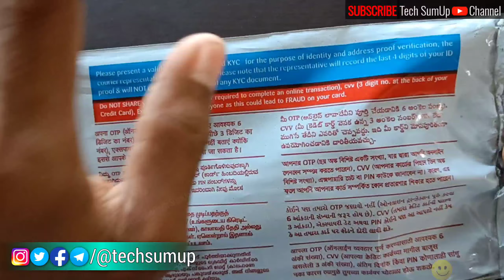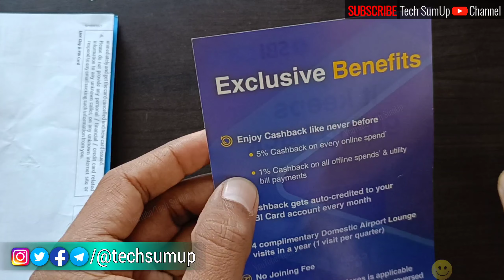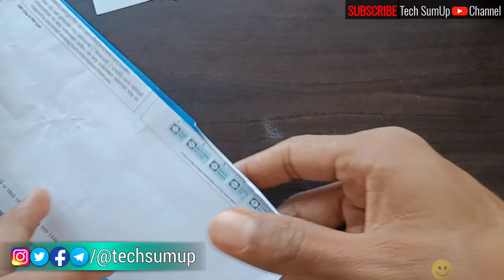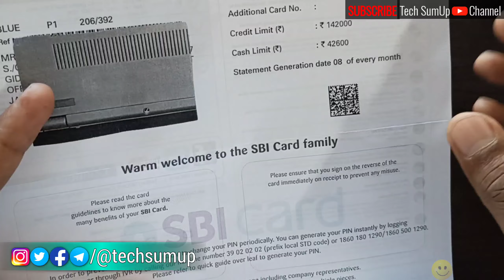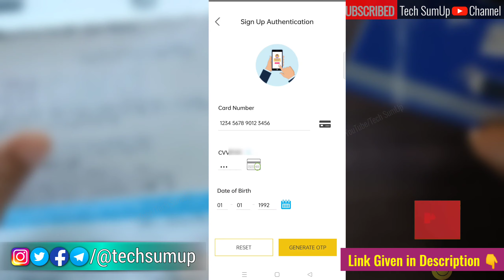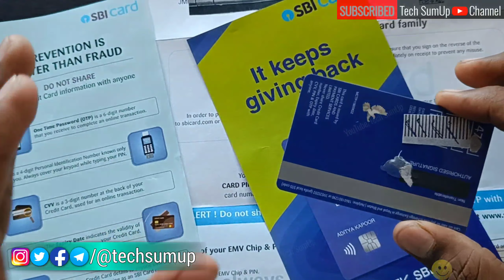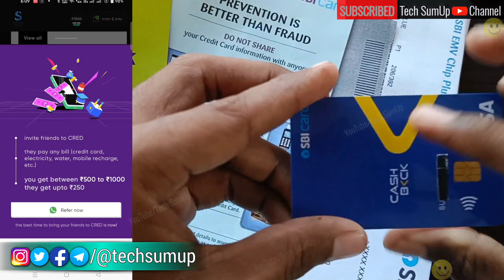SBI Cash Back Credit Card Unboxing || Best Sbi Credit Card 2022 || Cashback Sbi Credit Card Unboxing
Namaskar...Tech SumUp Family 🙏
Is Video Me Hamne Bataya Hai Ki, Cashback sbi card kya hai,Sbi Cashback credit card review, Unboxing of sbi cashback creditcard, use and benifts of cashback sbi card,etc, Isliye Video Last Tak Dekhiyega Taki Aapko Sab Kuchh Achhe Se Samajh Me Aaye, Kuchh Chhut Na Jaye Or Aapka Problem Solve Ho Jaye.

🔥➢ Apply Any SBI CREDIT CARD / इस लिंक से अप्लाई करेंगे तो आपको ₹500 का e-Voucher मिलेगा

{दिए गए लिंक पर क्लिक करके जो भी क्रेडट कार्ड लेना चाहते हैं उसे सेलेक्ट करें और वीडियो के अनुसार अप्लाई करें  (इसके लिए कार्ड आने के बाद 90 दिन के अंदर काम से काम 500rs या इससे ज्यादा  इस क्रेडिट कार्ड से खर्च करें ) }
➢ Apply CASHBACK SBI Credit Card :-

1. sbi cashback credit card benefits
2. sbi cashback credit card
3. sbi credit card
4. sbi cashback credit card benefits
5. sbi cashback credit card apply
6. sbi cashback credit card review
5. sbi cashback credit card apply
6.  cashback sbi credit card apply online
7. cashback sbi credit card review
8. best sbi credit card 2022
9. cashback sbi credit card unboxing